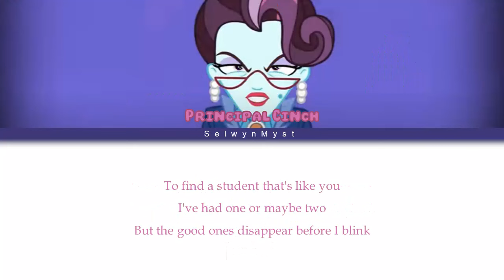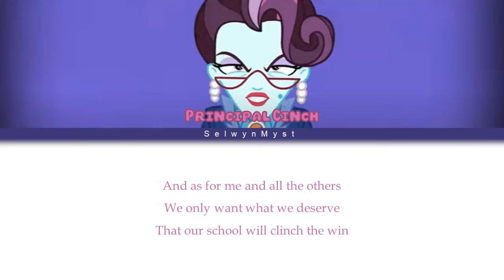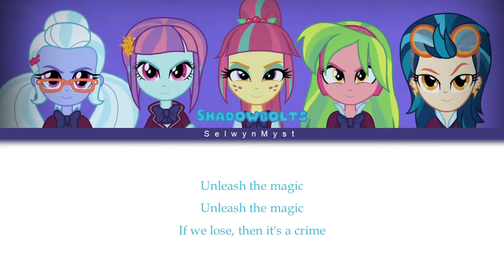MLP ~Unleash The Magic~ {Color Coded Lyrics}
This song was suggested by BonnieOFC with the song requests form! Feel free to suggest a song down in the comments or with my song requests form down below!